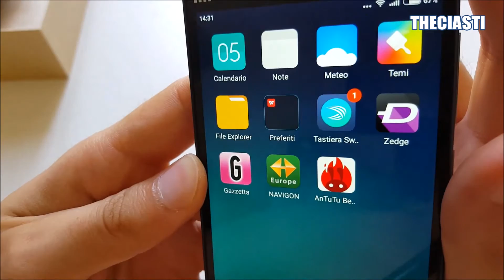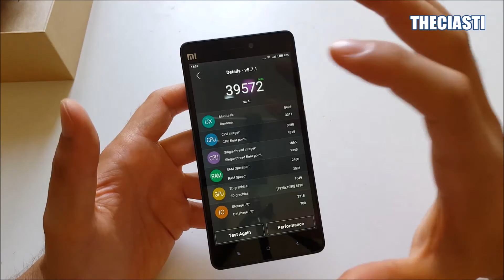Xiaomi Mi 4i unboxing e test Antutu Benchmark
Unboxing del nuovo Xiaomi Mi4i: telefono compatto e leggero che si colloca nella medio-alta fascia. A seguire il punteggio secondo Antutu Benchmark. Buona visione...